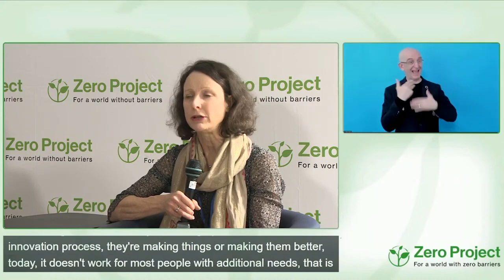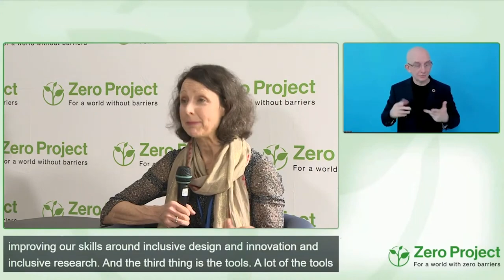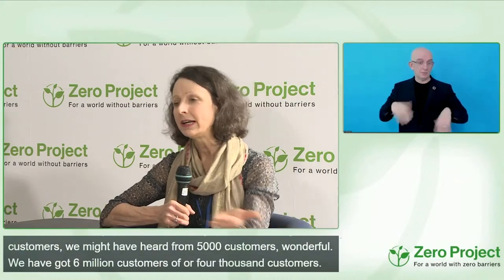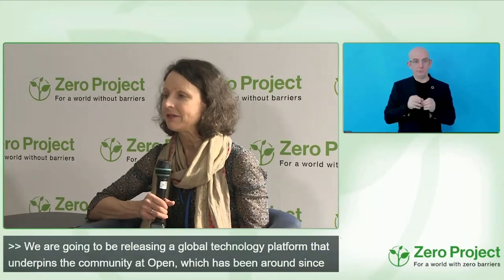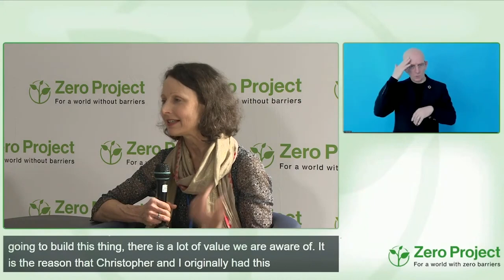ZeroCon23 Fireside chat: Creating Communities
How to create a global disability and age-inclusive insight community, for, with, and by the community.

Speakers:
Christine Hemphill, Open Inclusion, UK
Christopher Patnoe, Google, US
Josh Wintersgill, Open Inclusion, UK